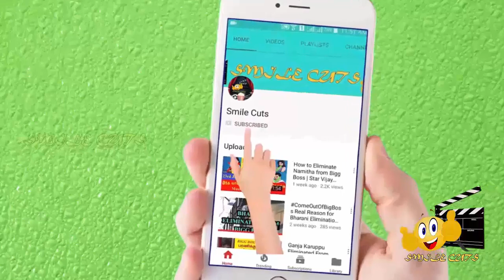Sketch Movie Actress Sri Priyanka Interesting Biography | யார் இந்த ஸ்ரீ பிரியங்கா?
This video is about the interesting biography of Sketch movie Actress Sri Priyanka who is friend of Tamannah in sketch movie with vikram